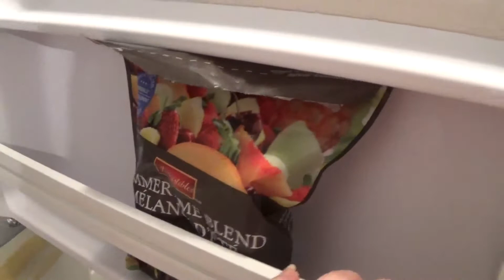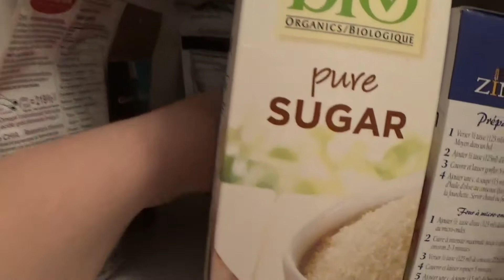VLOGUE 9 AOÛT - Épicerie, nouvel appartement!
Désolé du délai de mise en ligne! Je n'ai pas encore internet chez moi! (je suis présentement en train de publier la vidéo de chez Starbucks hihihi)